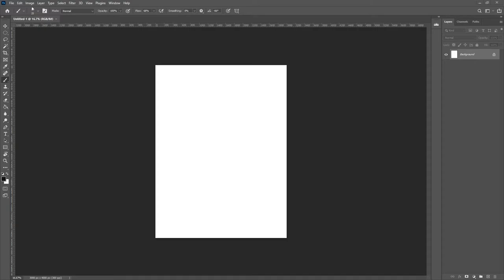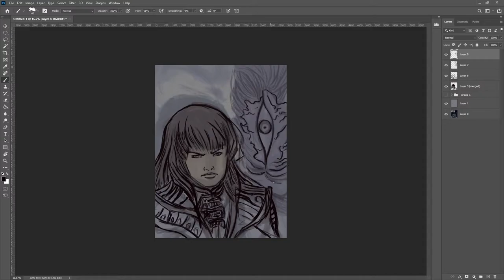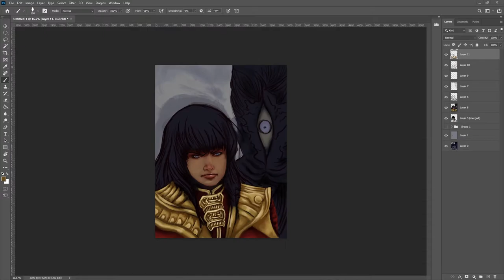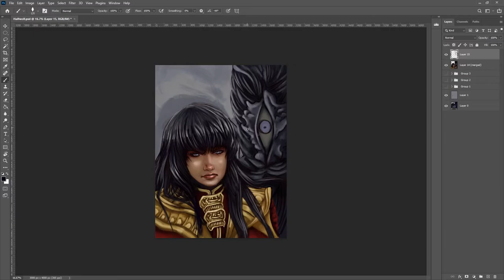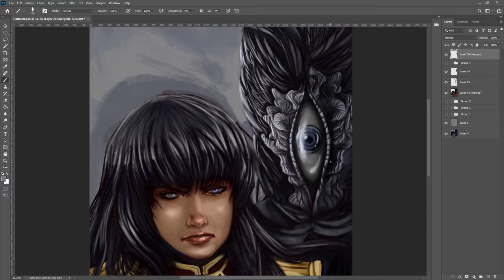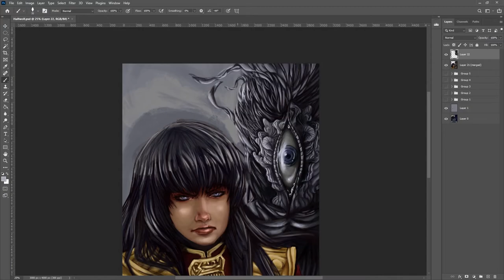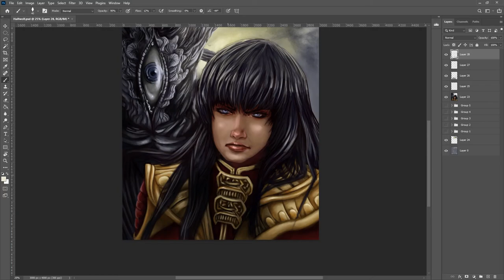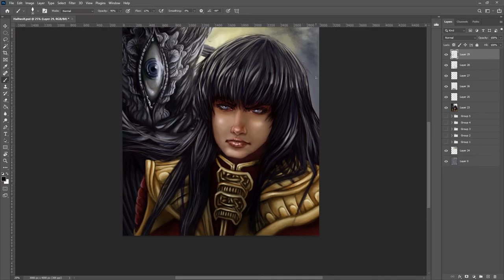Maika Halfwolf - Monstress painting time lapse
After finishing the last issue of the fantastic series, 'Monstress' (Image Comics), I've had to dive into to some of its artwork. Sana Takeda has an outrageously awesome style--and I have not tried to emulate it here, but instead, applied her character design to my own style.

If you haven't had the chance to check out Monstress, I highly recommend it.